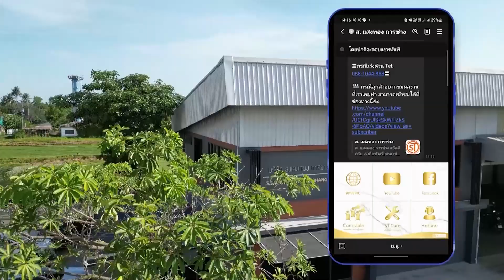รีโนเวทบ้านใจกลางเมือง อุปสรรคหน้างานค่อนข้างเยอะ แก้ปัญหาได้อย่างไร l บ้านส่วนตัว รัชดา ซอย 7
- ทาวน์โฮมหลังบ้านขนาดใหญ่ ต่อเติมให้ได้ประโยชน์มากที่สุด l ม.ทาวน์ อเวนิว เมิร์จ รัตนาธิเบศร์
- ทดสอบเสียงเวลาฝนตก กับหลังคาเมทัลชีท PUโฟม เสียงดังแค่ไหนมาฟังกันชัดๆ ม. ศุภาลัย วิลล์ NO. 266